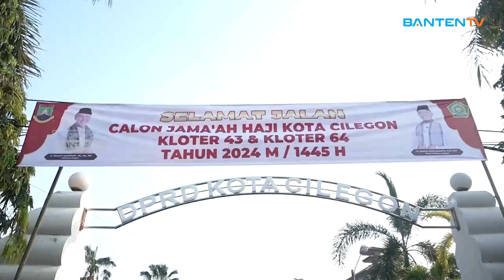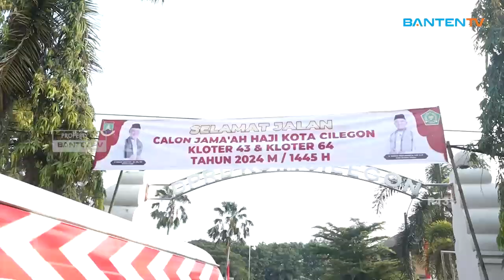KEBERANGKATAN CALON JAMAAH HAJI KLOTER 43 CILEGON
👇 Baca selengkapnya
Ratusan calon jamaah haji kloter 43 Kota Cilegon mulai diberangkatkan dari gedung Dewan Perwakilan Rakyat Daerah Kota Cilegon ke asrama haji yang berada di Pondok Gede  Jakarta, Kamis 30 Mei 2024.  Pada pemberangkatan calon jamaah haji kali ini, setiap jamaan mendapatkan uang kadeudeuh sebesar Rp500 ribu.